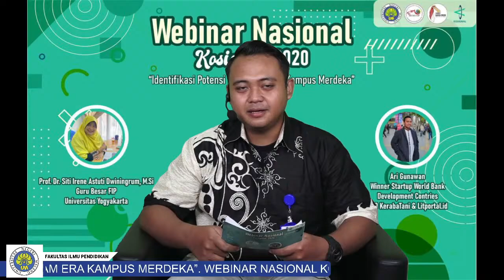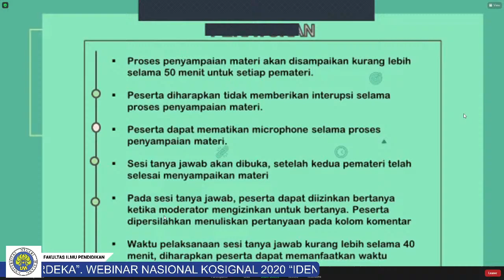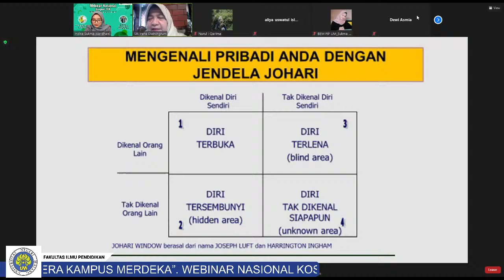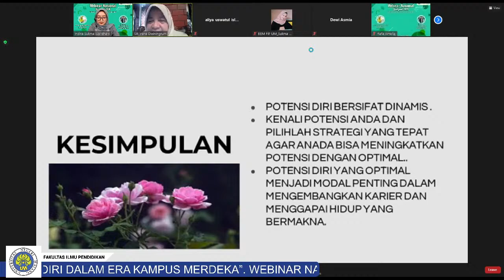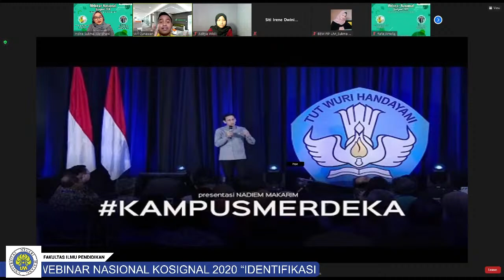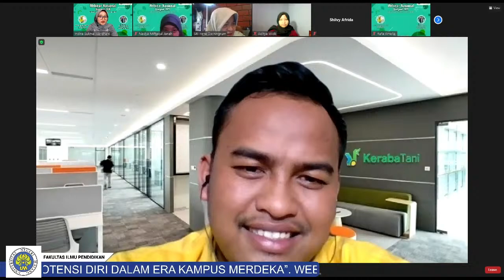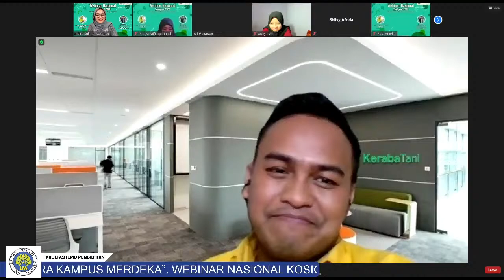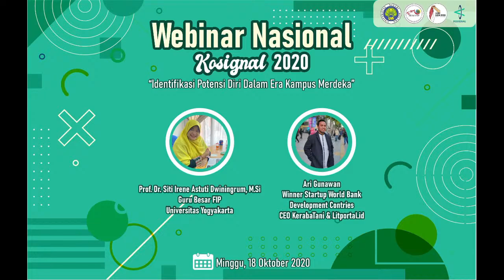WEBINAR NASIONAL KOSIGNAL 2020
Hallo semuanya..
Badan Eksekutif Mahasiswa Fakultas Ilmu Pendidikan menyelenggarakan Webinar Nasional Kosignal “2020”
Dengan Tema “ Identifikasi Potensi Diri Dalam Era Kampus Merdeka”

🎉Gratis 🎉
Dengan pemateri :
1. Prof. Dr. Siti Irene Astuti Dwiningrum ,Msi ( Guru Besar FIP UNY)
2. Ari Gunawan ( Winner Startup World Bank Development Contries)
Timeline Kegiatan
📅 Minggu,  18Oktober 2020
⏰ 08.23 s.d selesai

Virtual Room (Zoom Meeting)
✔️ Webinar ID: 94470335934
✔️ Passcode: 793339